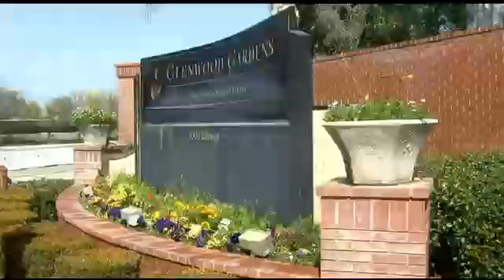The 911 Call, Nurse Refuses to Help